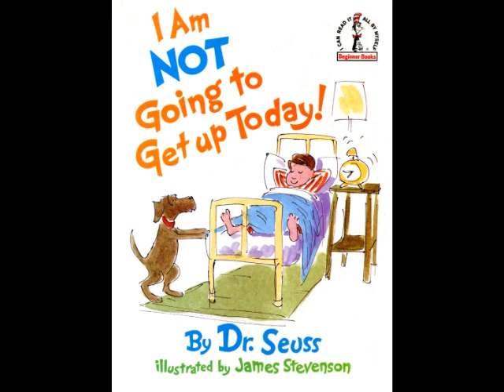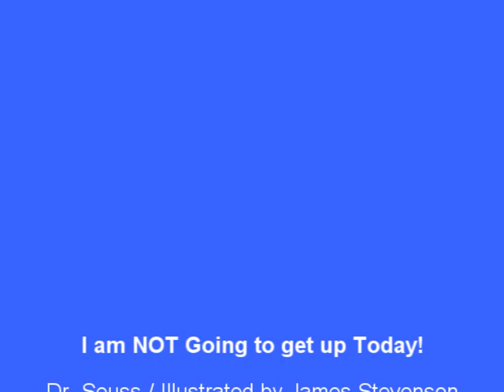I am not going to get up today BY Dr Seuss read by Grandpa Tom